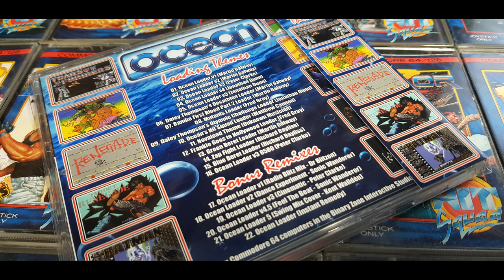Retro Sound Test Ocean Special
An hour long Retro Sound Test dedicated to Ocean and its music that brought up a generation of computer game lovers. From their famous loader tunes to some of their more iconic tracks here is a limited edition CD which was a giveaway during a C64 Kickstarter campaign back in 2015.

30 or so CDs were created after the Kickstarter as left over stock which I am happy to share one of those with you here. All music is owned by their respective parties, none of this is for profit in anyway, just the love of Ocean music.

Tracklisting:
1) Ocean Loader v1 (00:00)
2) Ocean Loader v2 (03:43)
3) Ocean Loader v3 (08:19)
4) Ocean Loader v4 (11:10)
5) Ocean Loader v5 (14:19)
6) Daley Thompson's Decathlon Loader (17:29)
7) Rambo First Blood Part 2 Loader (18:59)
8) Mutants Loader (22:34)
9) Daley Thompson's Olympic Challenge Loader (26:44)
10) Ocean's Hit Squad Loader (29:50)
11) Novaload Theme (33:03)
12) Frankie Goes To Hollywood Loader (35:04)
13) Green Beret Loader (38:37)
14) Zap Fight Loader (42:35)
15) Blue Beret Loader (46:10)
16) Ocean Loader v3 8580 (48:16)
17) Ocean Loader v1 Radio Blitz Mix (51:05)
18) Ocean Loader v1 Dance Experiment (54:29)
19) Ocean Loader v3 Cinematic (58:22)
20) Ocean Loader v4.5 Feel The Beat (01:02:12)
21) Ocean Loader Swing Mix Cover (01:06:39)
22) Ocean Loader Instant Remedy (01:10:23)

All music credits to:
Martin Galway
Johnathan Dunn
Peter Clarke
Fred Gray
Matthew Cannon
Richard Bayliss
Dr. Blitzen
Sonic Wanderer
Kent Walldén